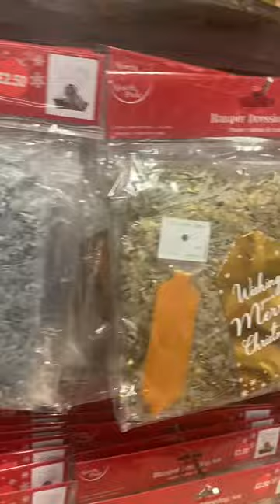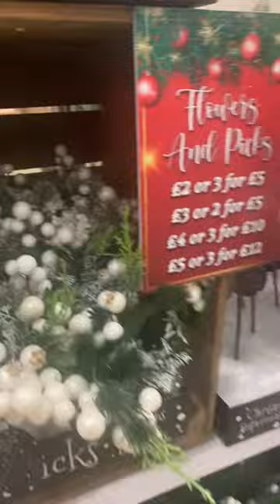Here is the Christmas spirit 🎄🎄🎄very first Christmas shop in London 🇬🇧🇬🇧🇬🇧christmas